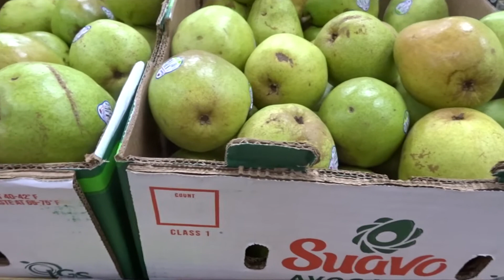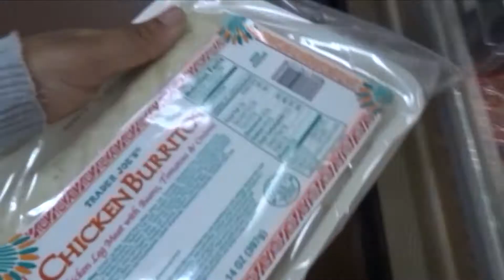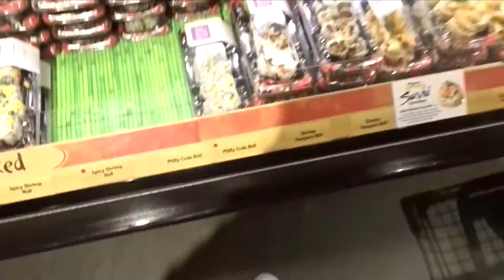Sunday Shopping! | Once In A Blue Simoon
Hi guys, I hope you liked this vlog! See ya soon

Asta Pasta,
Jada Simone